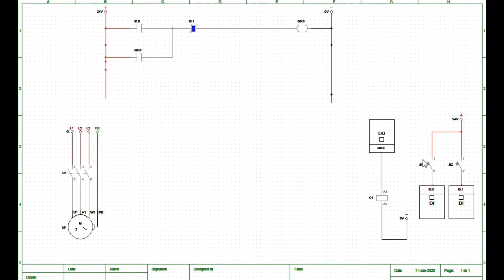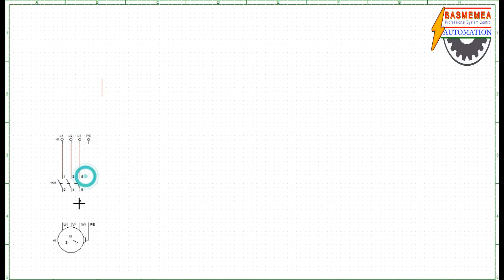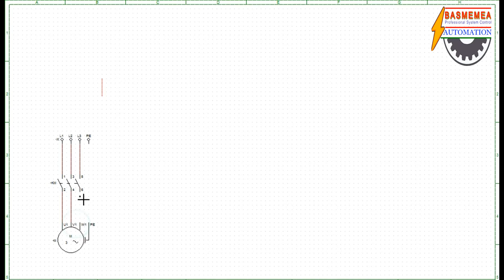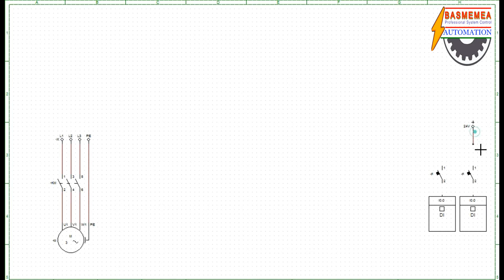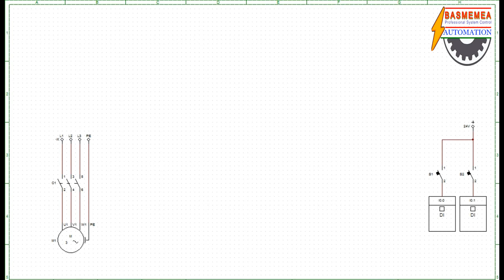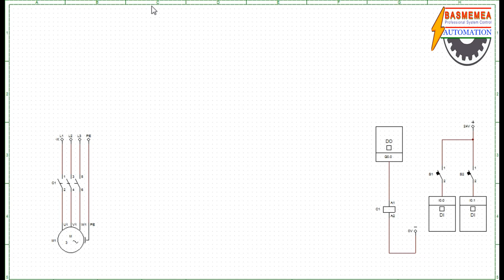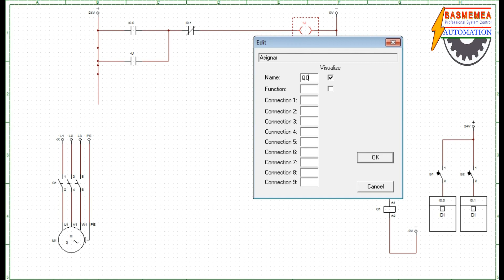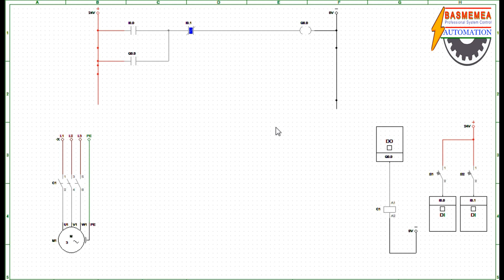Basic PLC Program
Learn basic PLC
with AB brand
every body can do well